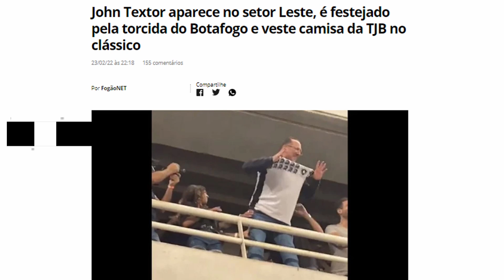JOHN TEXTOR FAZ FESTA NO CAMAROTE COM TORCIDA ALVINEGRA EM BOTAFOGO X FLAMENGO | 23/2/2022 🏟️🔥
Clássico? Que clássico? Investidor John Textor interage e faz festa com torcida do Botafogo em Botafogo x Flamengo, pelo Campeonato Carioca, no camarote do Estádio Nilton Santos.

🎞️ Carolina Puel